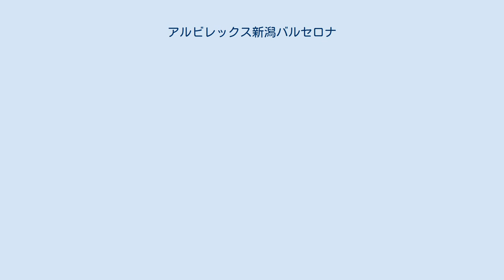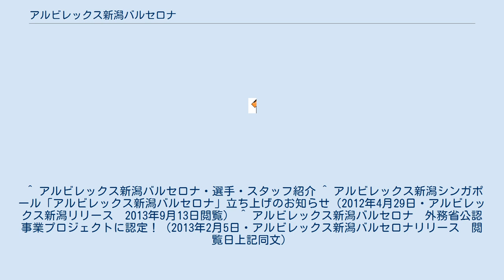アルビレックス新潟バルセロナ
アルビレックス新潟・バルセロナ（アルビレックス・にいがた・バルセロナ）は、2013年8月に、アルビレックス新潟のシンガポール現地法人「アルビレックス新潟シンガポール」が運営元となって、スペイン・カタルーニャ州で設立したサッカークラブである。
 アルビレックス新潟シンガポールは、Sリーグ（シンガポールリーグ）に所属し、日本国外のサッカートップリーグで唯一日本人主体で運営するサッカークラブとして参戦し、日本人選手がシンガポールで実践機会を求めて戦いステップアップの舞台としており、そこから数多くのプロ選手を日本国内外に輩出してきた。
このノウハウを生かし、現地在住日本人や、日本からの留学生などを募集し、実際に日本の都道府県リーグに相当するカタルーニャ州リーグ第4部からリーグ戦に参入すると共に、スペイン語・ポルトガル語・英語などの語学研修や、現地のサッカークラブとの協力による合同練習や試合観戦などの研修を通して、より高水準のサッカーと語学技術を同時に受けられる環境を整備していく。
また世界に通用する日本人の人材発掘もテーマになっている。
 日本国内からの選手（留学生）選考は原則として前年度の4月から11月にかけて募集を行い、書類・実技・一般教養・面接などの審査を経て翌年8月に選出メンバーがスペインに渡り、そこから翌年5-6月までのリーグ戦期間にカタルーニャ4部でプレーしながら現地研修を実施する。
 また、このプロジェクトは2013年から2014年の2年間をかけて展開する「日本・スペイン交流400周年記念事業プロジェクト年間」の、公式プログラムの一環として日本の外務省より認定された。
 ^ アルビレックス新潟バルセロナ・選手・スタッフ紹介 ^ アルビレックス新潟シンガポール「アルビレックス新潟バルセロナ」立ち上げのお知らせ（2012年4月29日・アルビレックス新潟リリース　2013年9月13日閲覧） ^ アルビレックス新潟バルセロナ　外務省公認事業プロジェクトに認定！（2013年2月5日・アルビレックス新潟バルセロナリリース　閲覧日上記同文）